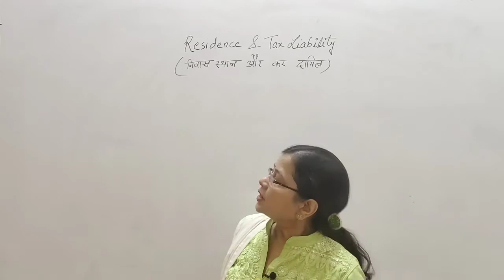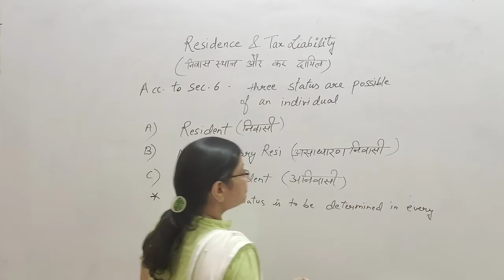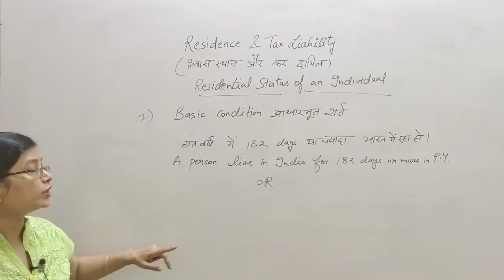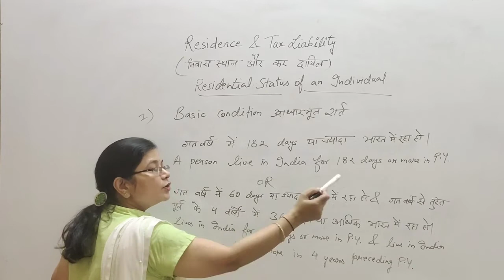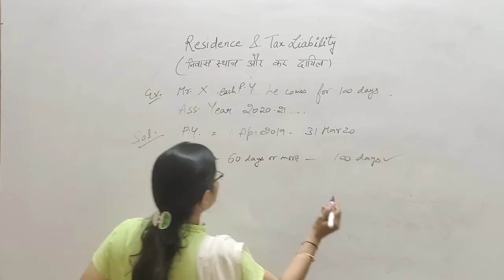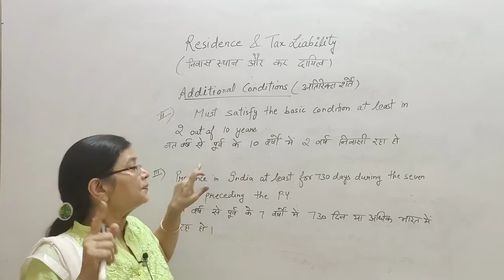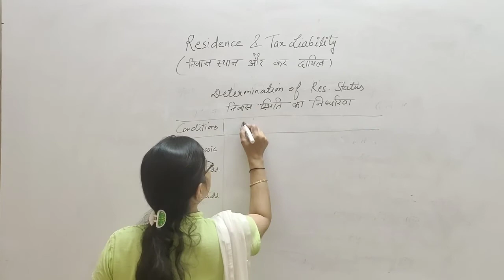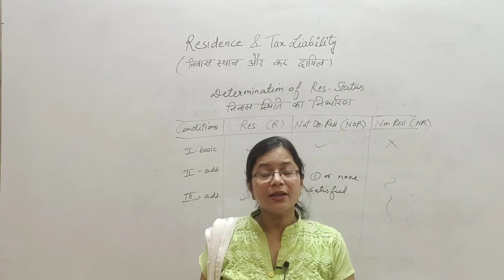Income tax - Residence & Tax liability by Nidhi Goyal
Chapter-2, B Com 2 year